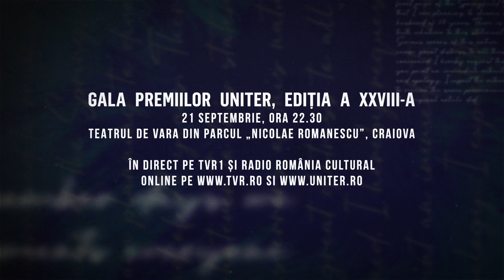Cel mai bun actor în rol principal. Gala Premiilor UNITER 2020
Tu pe cine pariezi? Susţine-ţi favoriţii pe
Gala Premiilor UNITER 2020 - luni, 21 septembrie, ora 22.30, Craiova, Teatrul de Vară din Parcul „Nicolae Romanescu”. Transmisiune în direct pe TVR 1 și Radio România Cultural. Online pe și

Fă pariul tău aici Se poate vota până la 21 septembrie, ora 20.00.

Nominalizări. Cel mai bun actor în rol principal:
 - Lucian Ionescu, pentru rolul Gomez Addams din spectacolul „Familia Addams”, regia, coregrafia și costumele Răzvan Mazilu la Teatrul Excelsior Bucureşti (susținut de o parte din echipa spectacolului)
 - Sorin Leoveanu, pentru rolul Barry Champlain din spectacolul „Radio” de Eric Bogosian, regia Bobi Pricop la Teatrul Naţional „Marin Sorescu” Craiova (susținut de Bogdan Șerban - Radio Guerrilla)
 - Marius Turdeanu, pentru rolul George din spectacolul „Cui i-e frică de Virginia Woolf?” de Edward Albee, regia Andrei și Andreea Grosu la Teatrul Naţional „Radu Stanca” Sibiu (susținut de Ofelia Popii)